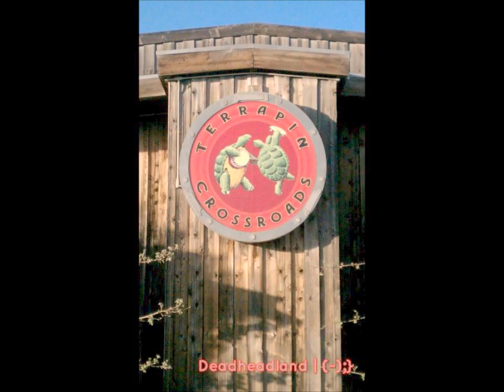"Not Fade Away" Phil and Friends with Bob Weir- Terrapin Crossroads soft opening 3.11.2012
Phil Lesh & Friends:
Phil Lesh – bass & vocals
Grahame Lesh – guitar & vocals
Bob Weir – guitar & vocals
Tim Carbone  -violin Railroad Earth
John Skeehan – mandolin Railroad Earth
Andy Goessling – banjo, lap steel,  and others Railroad Earth
Ross James – guitar, pedal steel, & vocals Blue Light River, Dry Creek Rounders
Danny Eisenberg – Keyboards Mother Hips, Ryan Adams, Glider
Jaz Sawyer – Drums

Terrapin Crossroads
San Rafael, CA
Sun. March 11, 2012 - 4th night of "soft opening" run of free shows

1st set
Alabama Getaway  Grahame Lesh
Loose Lucy  Bob Weir
Pride of Cucamonga Phil Lesh
Chinatown Shuffle Ross James
Ashes and Fire  Grahame Lesh
Peggy-O  Phil
Will The Circle Be Unbroken  Ross

Set 2 10:35pm – 12:15am
Cumberland Blues
Springheeled Jack – instrumental, no Weir 1st 3/4
The Wheel
Long Road  Grahame
Cold Rain & Snow  Phil
Dear Mr. Fantasy ~  Grahame
Viola Lee Blues
In The Midnight Hour  Bobby

Donor Rap, and Phil thanks us for coming out.

We all sing ” appy Birthday” to Phi  ,his birthday is 3/15 – cards were signed earlier when we were standing on line.

Encore: Johnny B. Goode (Bobby)